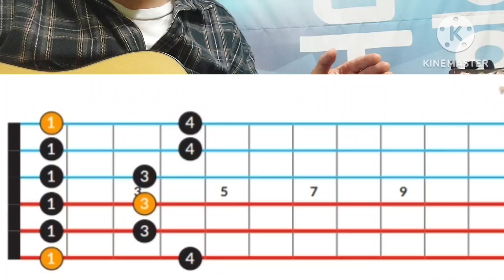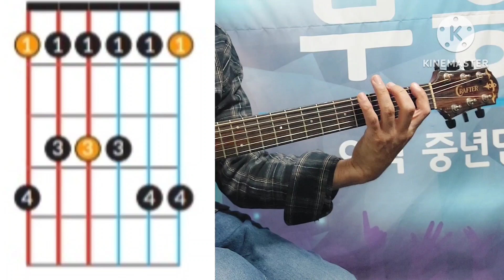펜타토닉 스케일 5개폼과 연습 방법 1 / 처음부터 배우는 쉬운기타 레슨 89